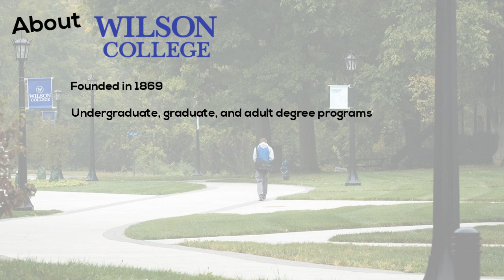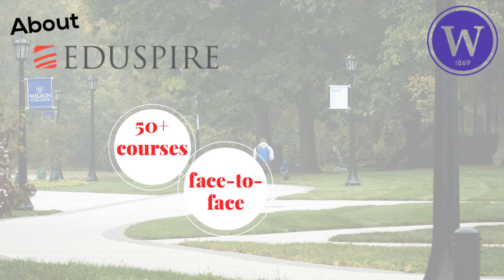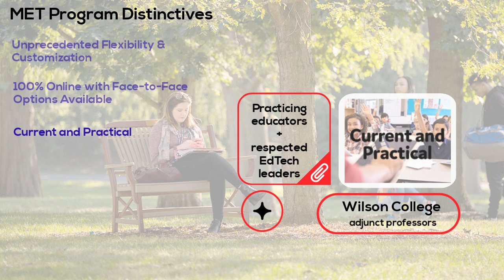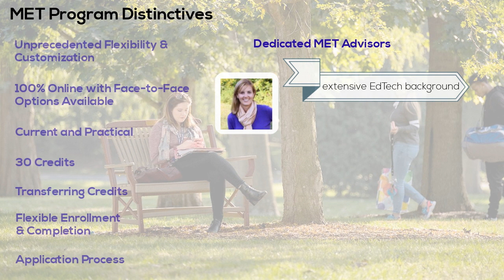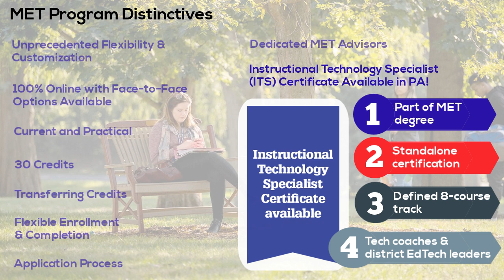Wilson College MET Degree Program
The Master of Educational Technology degree program, created by Wilson College and Eduspire, is among the most flexible and customizable EdTech degrees in the country, and it is available 100% online with an optional ITS certificate.